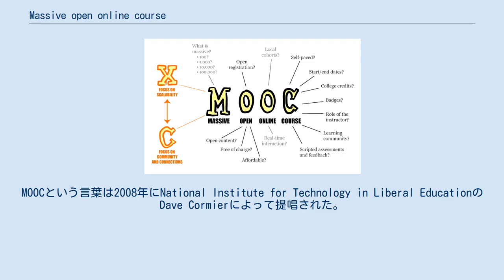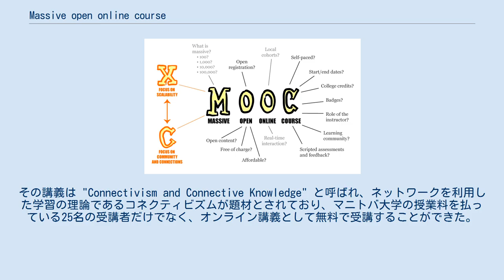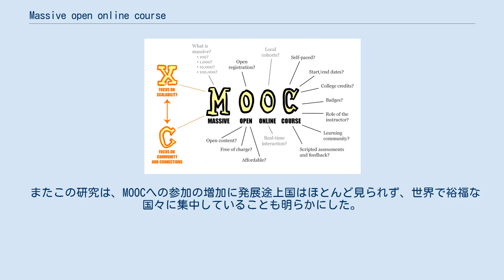Massive open online course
MOOCのポスター Massive Open Online Course (MOOC、ムーク) またはMassive Open Online Courses (MOOCs、ムークス) は、インターネット上で誰もが無料 で受講できる大規模な開かれた講義のことである。
代表的なプラットフォームとしては「Coursera」「edX」や、日本版としてはJMOOCが提供する「gacco」「OUJ MOOC」があり、条件を満たせば修了証が交付される。
 MOOCが実際に稼働したのは最近であるが、概念としては古くから提唱されていた。
1962年にダグラス・エンゲルバートはSRIインターナショナルでコンピュータを用いた講義運営のフレームワークを提示した。
将来個人が所有するコンピュータどうしがつながり世界的規模のネットワークを形成すれば、知識共有がよりよくできるようになると主張した。
それをうけてイヴァン・イリイチらはコンピュータ技術を用いれば、だれでも参加することが可能なオープンな教育を行うことができると考えた。
1971年にイリイチは、現在の教育手法は硬直しており教育を改善する必要があると考えた。
その方法としてコンピュータ技術を用いて中央集権化されていない'learning web'を構築し、多くの学生が参加可能な学習効率の高い教育システムを作ることで、「学校のない社会」をつくろうと考えた。
そして良い教育システムが持つべき3つの目標を上げた。
 学びたい人はいつでもどこでも学習リソースにアクセスすることができる。
 学びたいと思っている人が何を知りたいかを共有することができる。
 公共の知識として広めたいと思っている知識を知りたい人に伝えることができる。
 多くの人は、この考えを急進的でユートピア的であり、技術的に不可能であると考えた。
それでも少なくない人がこの考えに共感し、その後もさまざまな動きがあったが、無料参加の大規模講義であるMOOCが実際に稼働するまでには長い時間が必要であった。
MOOCという言葉は2008年にNational Institute for Technology in Liberal Educationの Dave Cormierによって提唱された。
すぐに無料のオンライン講義という意味で使われるようになり、アサバスカ大学のGeorge Siemensとカナダ国家研究会議のStephen Downesらによって最初のMOOCが開催された。
その講義は "Connectivism and Connective Knowledge" と呼ばれ、ネットワークを利用した学習の理論であるコネクティビズムが題材とされており、マニトバ大学の授業料を払っている25名の受講者だけでなく、オンライン講義として無料で受講することができた。
オンライン受講生は2,300名であった。
授業内容はRSSで確認可能であり、Moodleの掲示板機能やブログ、Second Life、オンラインミーティングなどのを用いて授業参加することができた。
 主にアメリカの大学で運営されており、基本的に無料で参加することができる。
各種アプリケーションが開発されており、ビデオ講義を受けるだけでなく、知識確認のための試験問題などを受けることができる。
また参加者のユーザーコミュニティーも用意されており、コース運営側にも有益なフィードバックがかえるため講義運営の効率も向上している。
そのため参加者が多いほど効果的な運用が可能となる。
MOOC関連技術の進歩と、参加者の増加による運営コミュニケーションの発達という二つの要因により、急激に発展している。
 MOOCのガイドはcMOOCについて6つの取り組むべき問題が有り得ると指摘する。
 利用者の作ったコンテンツが混乱した学習環境を生み出すことがある。
その通りであります。
 オンライン教材の使用を成り立たせるにはデジタル・リテラシーが必要である。
 関係者からの時間と労力の要求は自由なオンライン・コースへの取り組みへ生徒が何を望んでいるかを超えているかもしれない。
 一度コースがリリースされると、コースの軌道をインストラクターによってコントロールするのを難しくさせる、大人数の生徒本体によるコンテンツの改造と再翻訳があるだろう。
 関係者は自主規制と自らのゴールを定める必要がある。
 言語と翻訳の障壁。...